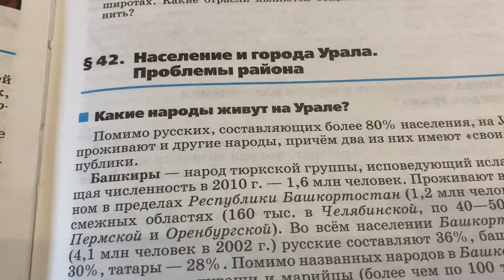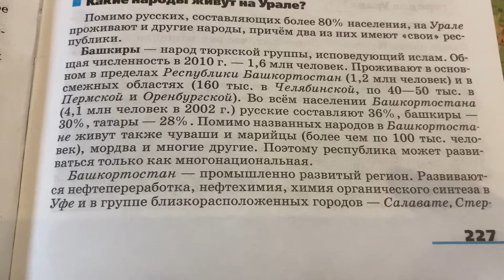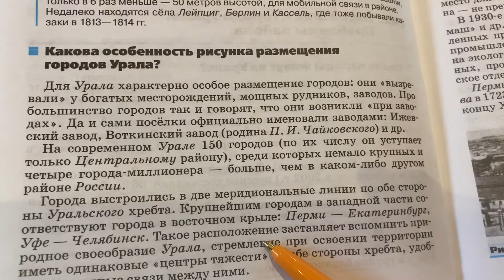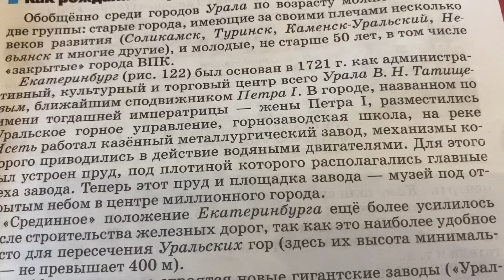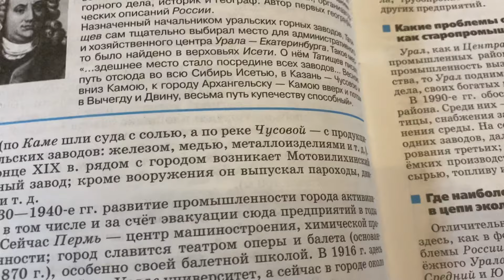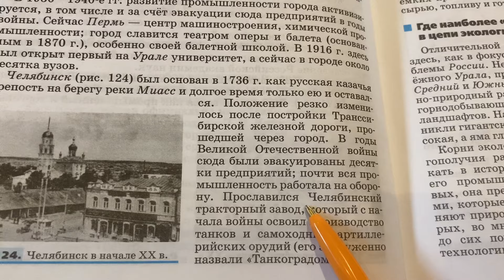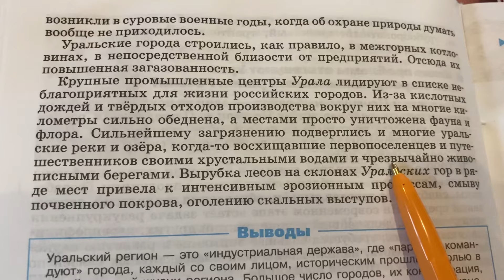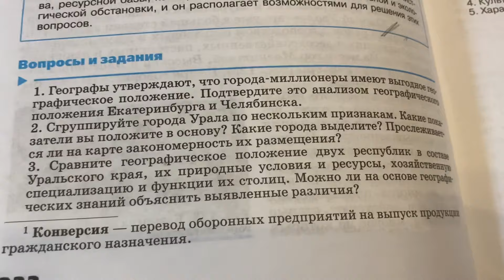География/9/Алексеев/Тема 42:Население и города Урала. Проблемы района/26.03.24 16:55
✅Поддержать канал: ✅СБП ✅Сбер: 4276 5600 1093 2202 ✅✅✅ ✅Социальные сети: Tatiana Themis ✅YouTube: 1) ✅YouTube: 2) ✅YouTube : 3) ✅YouTube 4) ✅YouTube 5) ✅Реклама: 🇷🇺⚖️Юридическая помощь + 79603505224 🇷🇺Психологическая помощь 🇷🇺Юрист⚖️Криптоюрист 🇷🇺Практика для студентов: ✅Юристы🖍️Экономист🖍️Психолог🖍️Legal English 🇷🇺Telegram: Юридические новости 🇷🇺Telegram: Психологические новости 🇷🇺Telegram: Study English